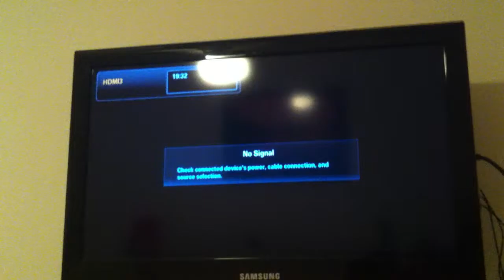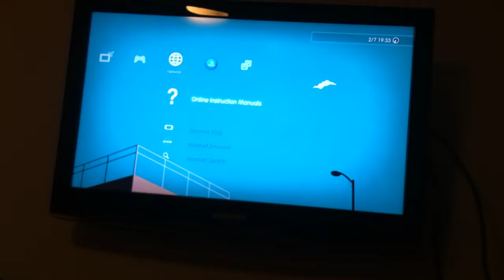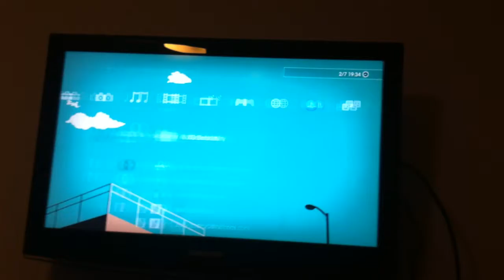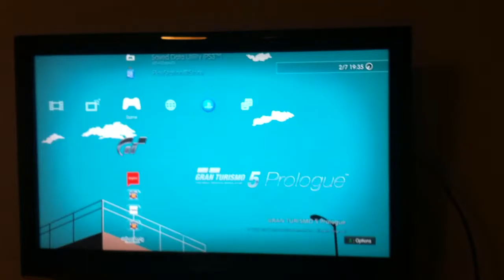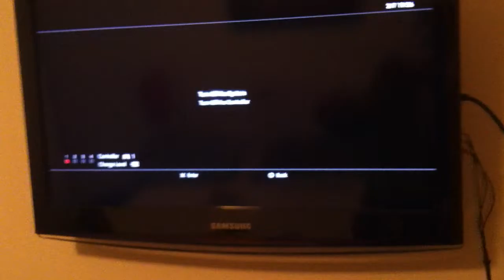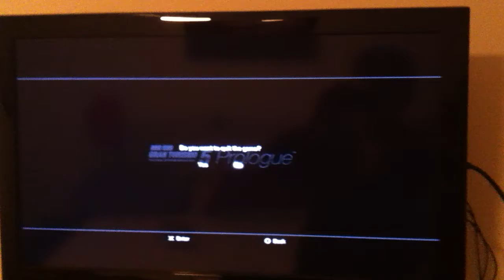Playstation Review Special!!! Episode: 7!!!